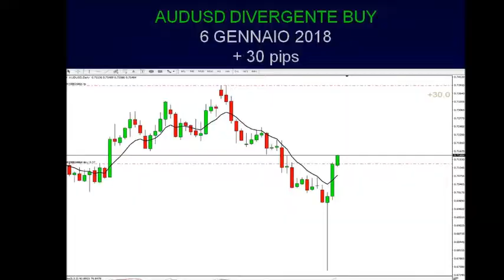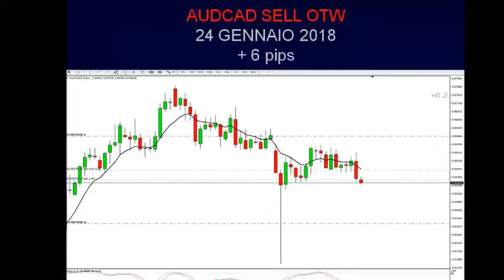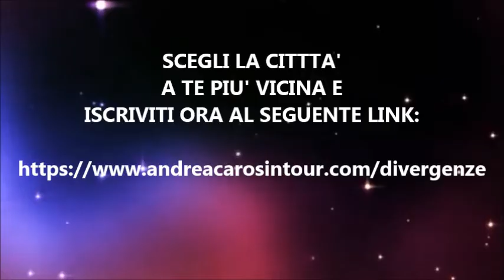VIDEO RISULTATI SEGNALI DAILY GENNAIO 2019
ECCO IL VIDEO DI TUTTI I RISULTATI DEI SEGNALI DAILY TROVATI A GENNAIO 2019 DALL' INDICATORE OTW DEL DOTT. CAROSI  E DEI SEGNALI DIVERGENTI